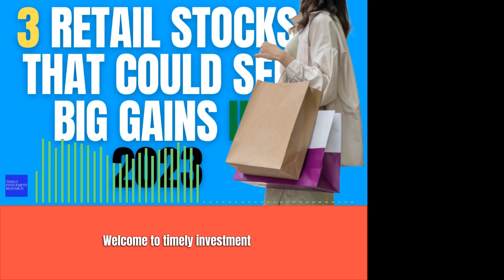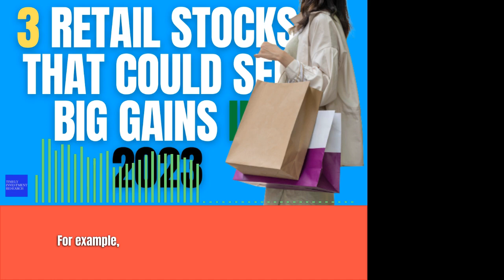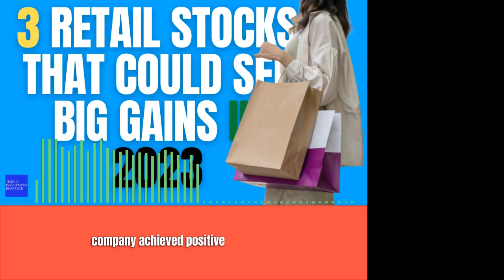3 Retail Stocks That Could See Big Gains in 2023